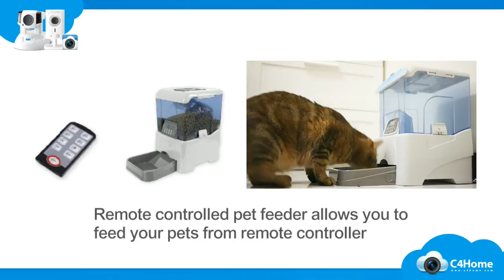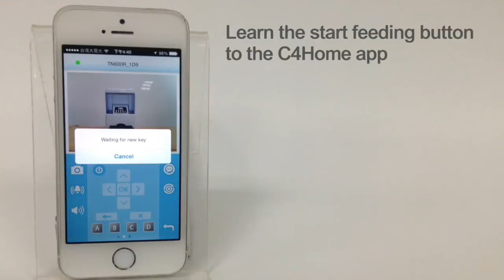Compro TN600R/TN900R IP Camera with Remote Pet Feeder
Compro TN600R/TN900R IP camera built-in exclusive IR remote controller feature. Works with the IR remote pet feeder, allows your to watch, talk and remote feed your pets even when you are away from home.  More Info...